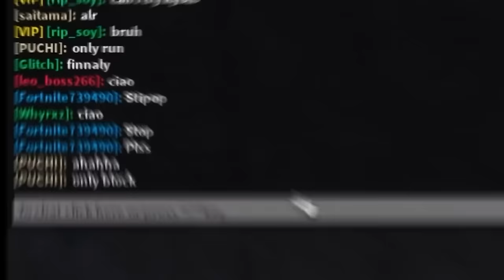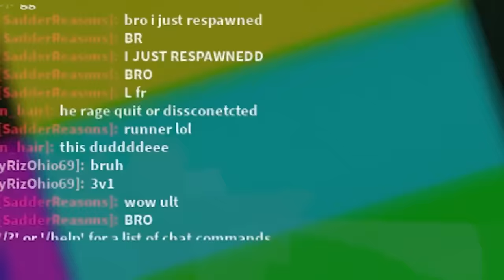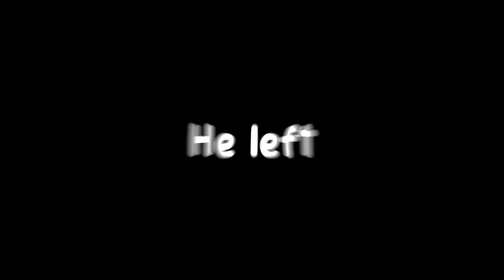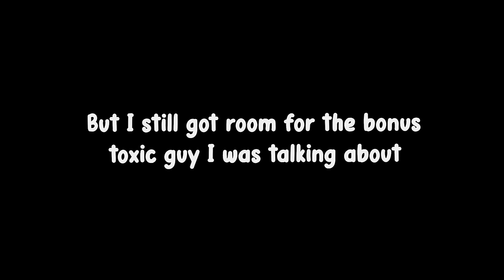THE MOST TOXIC PEOPLE I've DESTROYED This Month..💀 (compilation) | The Strongest Battlegrounds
A toxic player compilation!

Outro song
Laura Shigihara - Zombies On Your Lawn [INSTRUMENTAL]